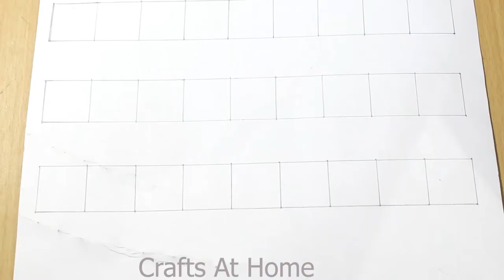Element of design |Part 6|For beginners| Color part 2 tint tone shade| 2020|Crafts At Home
In this video we can use 6th element of design, which is color shades, tints tone and shades
color is most important part of element of design in this video we explain about tints tone and shades color
watch the video till the end for making procedure.
Hope you guys like it. If you like the video :
Press the bill icon For more

Crafts At Home
craftsathome